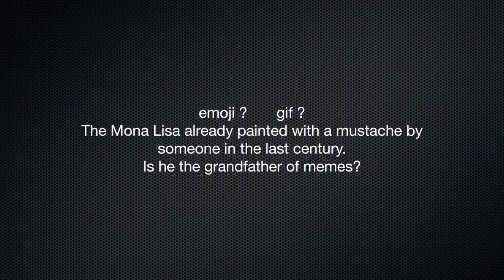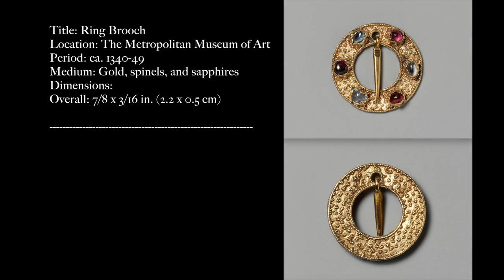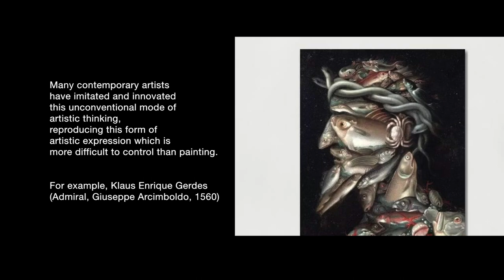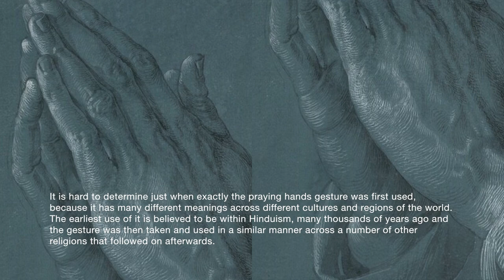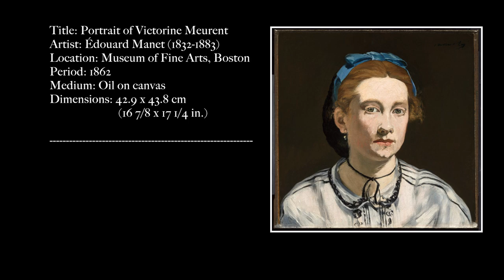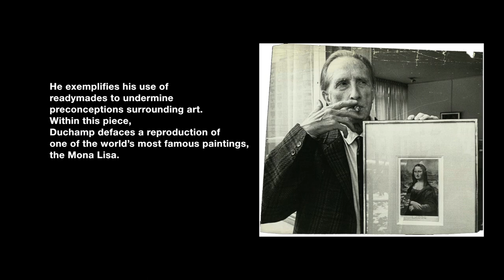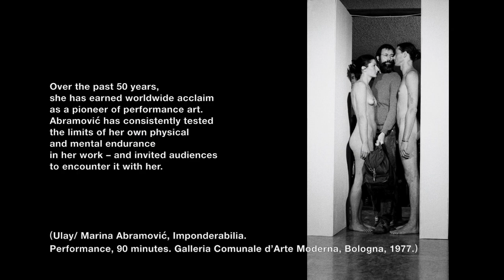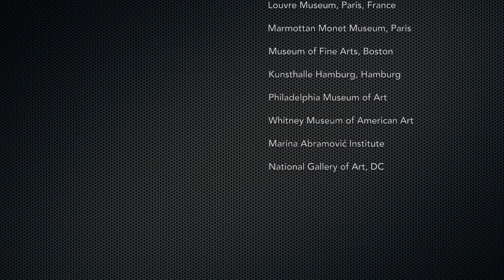WHEN ART TRAVELS THROUGH TIME… (Global Art created after 1400 CE)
- What? Are you saying that this woman's headband from the almost two centuries ago is the same as mine?
- Men in the 18th century were also enthusiastic about wearing wigs?
- emoji? gif? The Mona Lisa already painted with a mustache by someone in the last century. Is he the grandfather of memes?

How did artists and their works from a few centuries ago find their way sneakily to our contemporaries?
If you're a visitor, go to art museums very often, and you might discover more about the secrets behind some famous paintings.
In what ways do modern people pay tribute to those artists?
Today, in this small art museum, the visitors will take a journey through time with classical and modern artists from year 1400 to the present, to understand how contemporary people connect to the artists and their works of centuries ago.

LM 2- The Islamic World 01:39
LM 3- Art of the Mughal Empires 02:37
LM 4- Early Renaissance 03:35
LM 5- Late Italian Renaissance and Mannerism 04:33
LM 6- Northern Renaissance 05:33
LM 7- Baroque 06:20
LM 8- Art of The Enlightenment 07:10
LM 9- Academic Art, Anti-Academic Movements 08:10
LM 10- Global Modernisms I 09:11
LM 11- Global Modernisms II 09:56
LM 12- Global Contemporary Art 11:20

※ Music Info: Mum’s understand by 阿秋